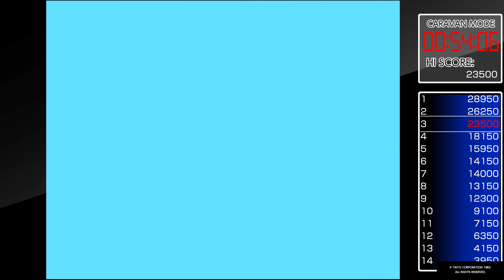アーケードアーカイブス ティンスター キャラバンモード 24750pts.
可能な限り敵を素早く倒していく方針。
ROUND1のストリート面は敵の出現を覚えて倒していきました。他の面も出来そうかもしれないが難しい。
敵を速く連続で倒すと、敵は少しの間ボーっとすることがあるので逃さず倒して時間短縮を図る。
ビンを割って敵にかける、テーブルに乗って敵を倒す、ランタンを撃って敵に落とす等様々なギミックを駆使してスコアUPも出来る限り狙いたい。
ボーナスステージは敵の出るタイミングは同じなので、決まった位置で打てばボーナスも容易いでしょう。自分はプレイヤーの位置が下の文字、「BONUS SCENE」の右端の”E”に合わせて狙うようにしてます。

アーケードアーカイブス　ティンスター